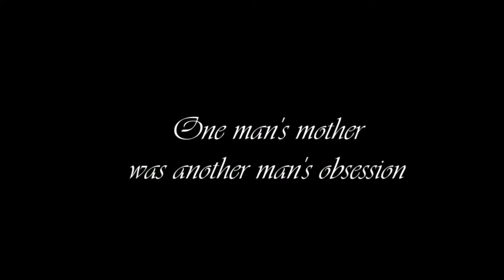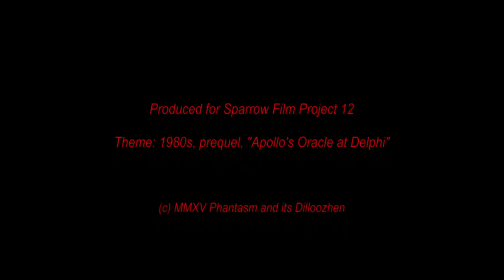Flies to Wanton Boys - a Phantasm et Diloozhen Project (short film)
Python... predator to prey before Apollo's rise

"As flies to wanton boys are we to the gods.
They kill us for their sport." -- Gloucester from Shakespeare's King Lear

producer:     Phantasm and its Diloozhen

story:     N A Renaud
               Kerri-Ann Boutcher

writer/director/editor:     N A Renaud

cast:     Valdaniel Martins
              Steve Lyle
              Kerri-Ann Boutcher

Produced for Sparrow Film Project 12
Theme: 1980, prequel, "Apollo's Oracle at Delphi"
Shot on iPad

Screened at:          Museum of the Moving Image (2015)